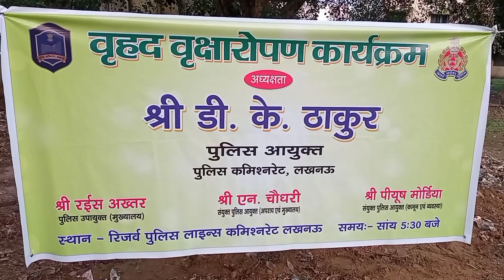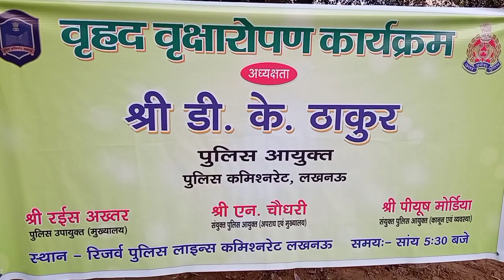पेड़ लगाये प्रकृति बचाये। पुलिस विभाग लखनऊ के समस्त अधिकारियों द्वारा वृक्षा रोपण संपन्न हुआ।